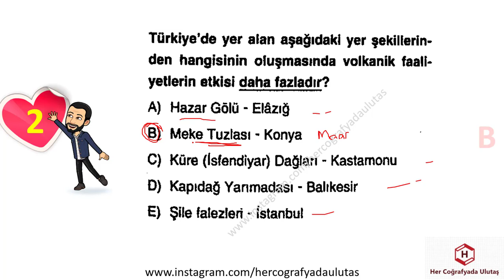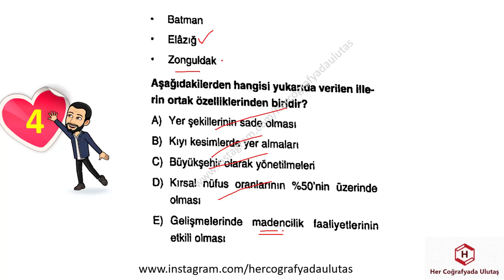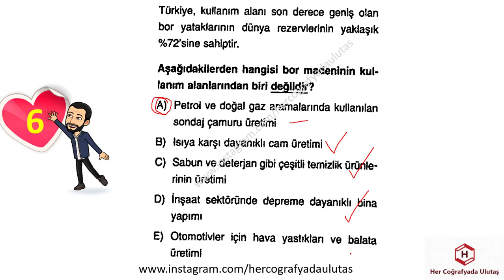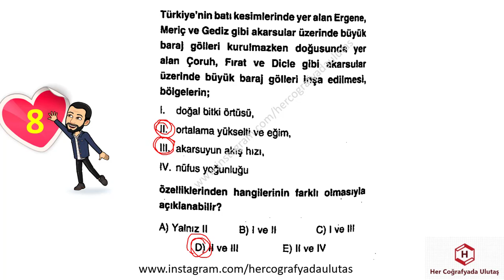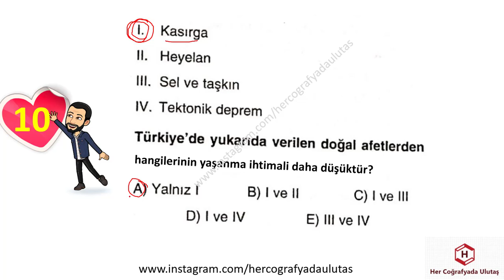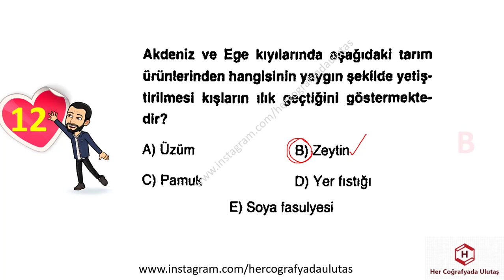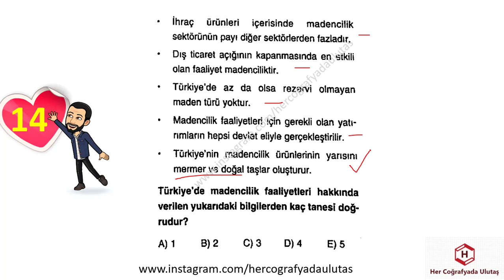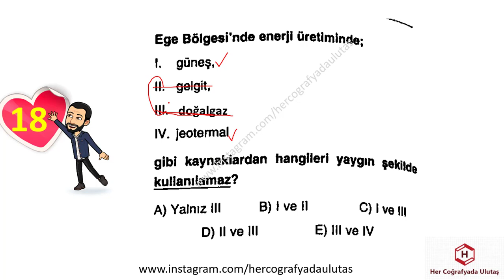DENEME DENEME 1,2,3 - 48 - ULUTAŞ